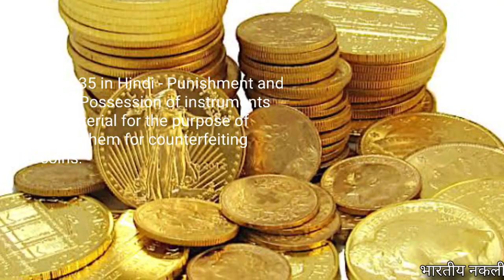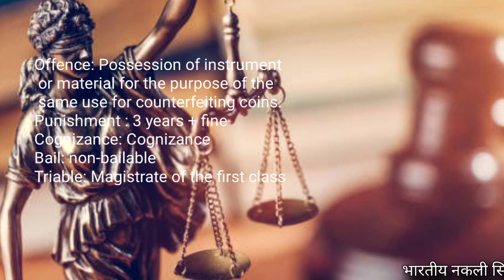IPC Section 235 in Hindi | Sec 235 IPC | Dhara 235IPC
Important Keywords:-